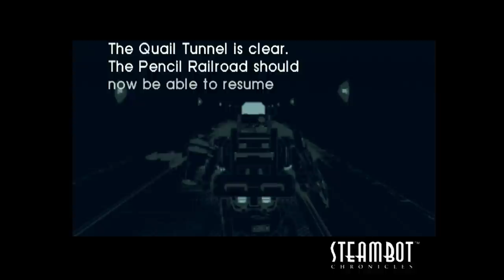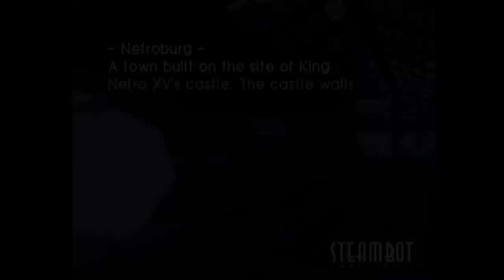Let's Play Steambot Chronicles! (Part 31)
I deliver the Sailing License to Captain Ciboulette. But after doing so, I finally get the thing I need to start a Music Revolution. You're gonna love it. Maybe. We'll see.